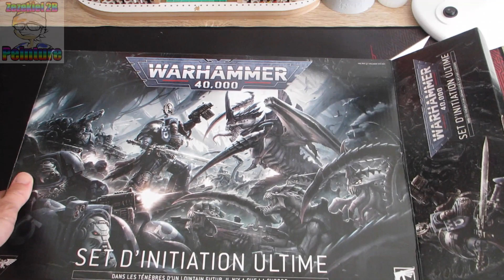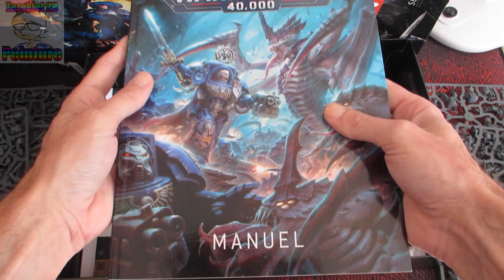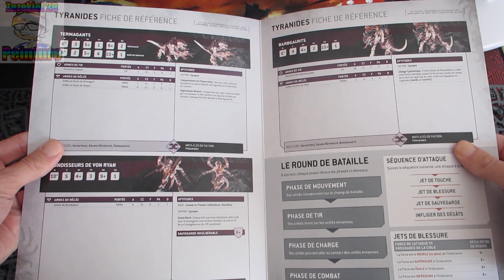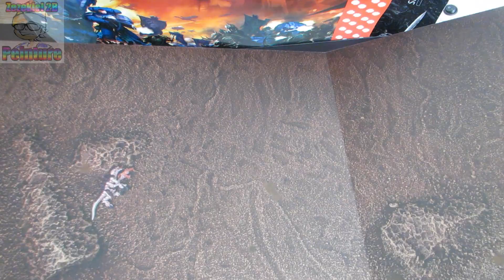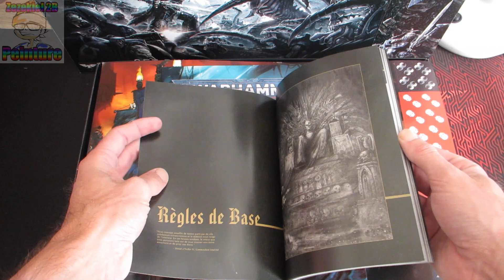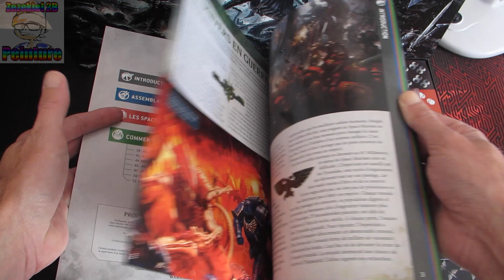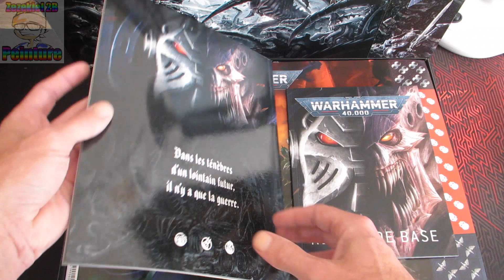Unboxing - Warhammer 40.000 v10 - Set d'initiation Ultime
HiigyTV : MY HOBBY PLACE - -20% sur vos Figurines GAMES WORKSHOP / CONQUEST / SW Legion / etc...

Cette boîte contient :
1x Manuel de Set d'Initiation Ultime Warhammer 40,000 à couverture souple de 72 pages – Contient des guides d'assemblage, des tutoriels de règles et des missions d'entraînement pour tout prendre en main sans maux de tête.

1x Livret de Règles de Base Warhammer 40,000 à couverture souple de 72 pages – Apprenez à déplacer vos figurines, à engager le combat et à remporter des parties. Contient également les règles complètes du mode Patrouille, une version haletante et parfaitement équilibrée du jeu dans lequel chaque camp joue une armée préconstruite. Les armées de la boîte peuvent être utilisées comme Patrouilles complètes pour les Space Marines et les Tyranides.

44x figurines Citadel en plastique à emboîter – Cette boîte est remplie de pléthore de figurines à assembler, à peindre et à utiliser en jeu. La boîte contient deux forces d'initiation, avec des meneurs, des troupes et des éléments de soutien; le tout conçu pour être assemblé sans colle afin que vous puissiez vous lancer en un rien de temps. Ces figurines sont fournies avec leurs socles appropriés, et la boîte contient:

12x Space Marines
Des soldats génétiquement améliorés et créés pour la guerre. Leurs talents déjà mortels sont renforcés par une armure énergétique qui amplifie leur force et leur résistance, et par des armes brutales conçues pour annihiler l'ennemi.
1x Capitaine en Armure Terminator: Un vétéran d'un millier de guerres prêt à mener une force de frappe contre n'importe quel ennemi
1x Archiviste en Armure Terminator: Toute la puissance d'un Space Marine combinée à de terrifiants pouvoirs psychiques
5x Terminators: Des guerriers vétérans engoncés dans des armures quasi impénétrables et équipés d'armes lourdes
5x Marines Infernus: Des troupes lourdement protégées maniant de puissantes armes à flamme pour repousser les hordes d'ennemis
 32x Tyranides Des créatures extraterrestres dérangeantes poussées par une conscience gestaltique. Leur seul désir est de dévorer toute vie, d'absorber et de convertir la biomasse en des créatures encore plus terrifiantes.
1x Primat Tyranide Ailé: Un vaisseau volant de la volonté de l'Esprit-ruche, connectant toutes les créatures tyranides à proximité
1x Psychophage: Une énorme monstruosité spécialisée avide de dévorer ses ennemis à l'aide de sa terrifiante gueule
3x Bondisseurs de Von Ryan: Des chasseurs semblables à des mantes religieuses qui frappent depuis les ombres pour piéger leur proie insoupçonneuse
5x Barbgaunts: Une artillerie vivante asservie à ses armes symbiotiques
20x Termagants: Des hordes cavaleuses de créatures tyranides simples, équipées d'armes qui tirent des projectiles vivants
2x Nuées de Voraces: De petites bêtes chargées d'achever les ennemis affaiblis et d'en nettoyer les os

 9x éléments de terrain modulaires Citadel en plastique – Les mondes frontaliers de l'Imperium sont parsemés de structures robustes, construites selon des plans éprouvés pour résister aux ravages de la guerre. Ces éléments de terrain en plastique à assembler avec de la colle sont conçus pour donner vie à votre champ de bataille et incluent ce qui suit:
1x SCS d'Hab-bunker: Un abri rudimentaire produit en masse et employé sur de nombreux mondes Impériaux
8x Palissades: Des murs défensifs hérissés de pointes qui peuvent être agencés et combinés de nombreuses manières

2x fiches de référence – Une pour chaque armée, dont des fiches techniques simplifiées pour chaque unité et qui vous aideront à livrer vos parties en toute fluidité.

2x plateaux de jeu double-face de 30" sur 22,4" – Deux plateaux de jeu en carton épais avec des illustrations de champ de bataille différents de chaque côté, qui peuvent être pliés pour être transportés facilement. Combinez-les pour agrandir votre champ de bataille.

2x règles graduées et 10x dés à six faces – Ces accessoires essentiels sont utilisés au cours des parties de Warhammer 40,000 pour le mouvement, le tir, le combat au corps à corps et bien plus encore.